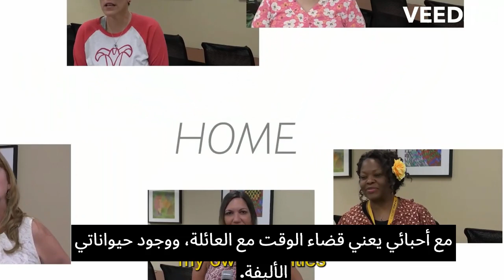Client Advisory Committee on Housing - Arabic Subtitling